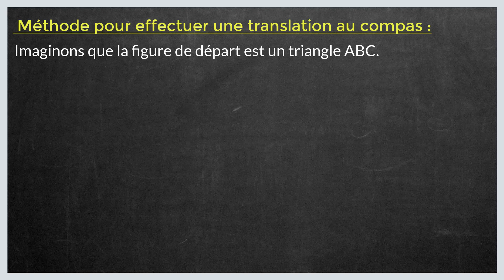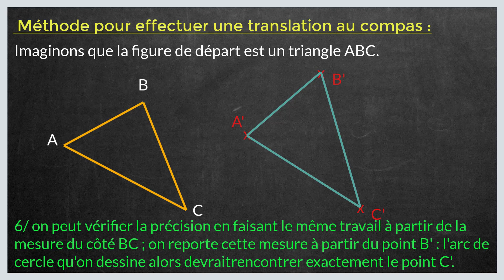Comment faire une translation au compas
Dans ce tuto le Papillon matheux on va découvrir comment faire une translation au compas étape par étape et pour éclaircir davantage cette leçon on finira à donner des exemples sur la manière de faire une translation.
Etapes pour faire une translation au compas :

1.on règle le compas sur la distance AA' ;
2. en gardant cette mesure au compas, on trace le cercle de centre B (un arc de cercle peut suffire) ; 3. toujours avec la même mesure, on trace le cercle de centre C (là aussi, un arc de cercle peut suffire) ;
4. on règle maintenant le compas sur la mesure AB ; on reporte cette mesure à partir du point A', et on trace un arc de cercle, qui croisera le cercle de centre B au point recherché B' ;
5. puis, on règle le compas sur la mesure AC ; on reporte cette mesure à partir du point A', et on trace un arc de cercle, qui croisera le cercle de centre C au point recherché C' ;
6. on peut vérifier la précision en faisant le même travail à partir de la mesure du côté BC ; on reporte cette mesure à partir du point B' : l'arc de cercle qu'on dessine alors devrait rencontrer exactement le point C'.

Définition : Deux figures sont dites symétriques par rapport à une droite (d) si elles se superposent par pliage le long de la droite (d).
Vocabulaire

La symétrie par rapport à une droite est appelée symétrie orthogonale par rapport à cette droite ou symétrie axiale.
Symétrique d’un point

Deux points A et A’ sont symétriques par rapport à une droite (d) s’ils se superposent par pliage le long de cette droite.

Définition : On dit que le point A’ est le symétrique du point A par rapport à une droite (d) si la droite (d) est la médiatrice du segment [AA’].
Construction du symétrique d’un point
 On prend deux points distincts M et N de la droite (d).
Avec le compas on trace le cercle de centre M passant par A puis le cercle de centre N passant par A.

Ces deux cercles se coupent en A et aussi en un autre point A’ symétrique du point A par rapport à la droite (d).

J'espère que cette leçon était très bénéfique pour vous et que vous avez appris comment faire une translation avec un compas.

N'hésitez pas à poser vos questions dans les commentaires sur le sujet « comment faire translation compas " ou un autre sujet mathématique. J’essayerai de répondre au maximum à vos questions

Je resterai à votre disposition si vous avez des remarques ou des propositions pour améliorer cette leçon intituler " translation avec compas

Sujet similaires à " comment faire translation compas "